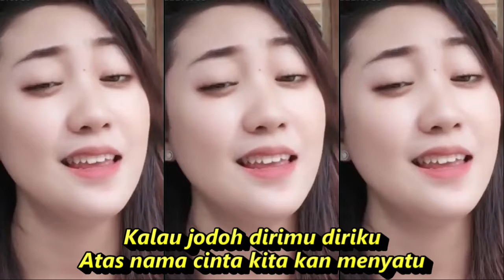ATAS NAMA CINTA DANGDUT KALEM PALING ENAK NOSTALGIA KUMPULAN KOMPILASI SHORT & TIKTOK 2022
ATAS NAMA CINTA  DANGDUT DANGDUT KOPLO KALEM TERLARIS  PALING DICARI NOSTALGIA KUMPULAN KOMPILASI SHORT & TIKTOK 2022

Kalau jodoh...dirimu diriku...
Atas nama cinta...kita kan menyatu...

Jangan kau ragu jangan kau curiga
Biarkan diriku dengan keiklhasan
Kemana dia pergi kemana dia singgah
Dia kan mencari kembali kepadaku

Reff :
Kalau jodoh dirimu diriku

Dangdut koplo
Kopo dangdut
Tepung kanji
Los dol
Banyu moto
Apakah itu cinta
Gaun merah
Berbeza kasta
Ku puja puja
Koplo time
Koplo Jawa
Koplo Banyuwangi
Koplo again
Koplo Adella
Koplo bunga
Koplo campursari
Koplo campursari mp3
Koplo chord
Koplo cinta
Koplo DJ
Koplo duet
d'rosta koplo
Koplo edan
Koplo egois
Koplo full
Koplo ful
Koplo gendang
Koplo gerry
Koplo gelandangan
Koplo hadirmu bagai mimpi
Koplo hits
Koplo palapa
Koplo India
dangdut karaoke
dangdut remix
dangdut lawas
dangdut Amelia
Dangdut academy
dangdut Asia
Dangdut akustik
dangdut album
dangdut Batak
dangdut Bugis
dangdut Melayu
dangdut bimbang
dangdut cek
Chord dangdut
Dangdut disco
Dangdut disko